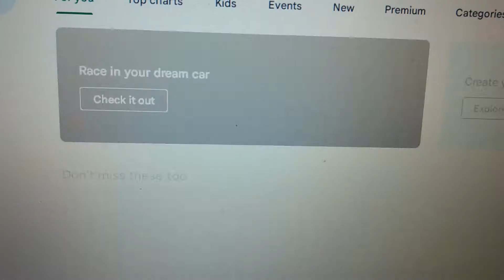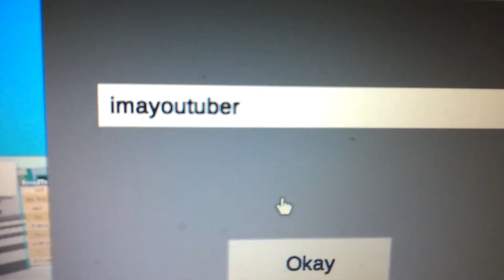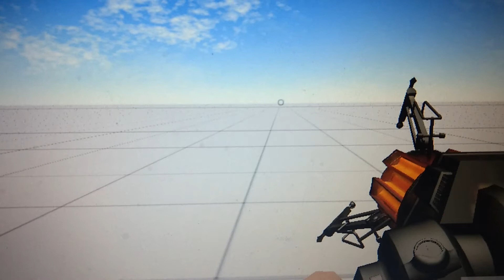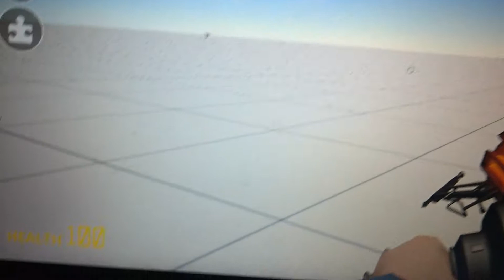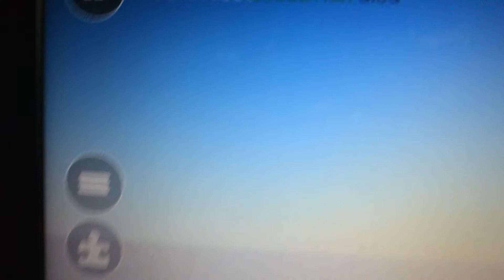golden Freddy the YouTuber